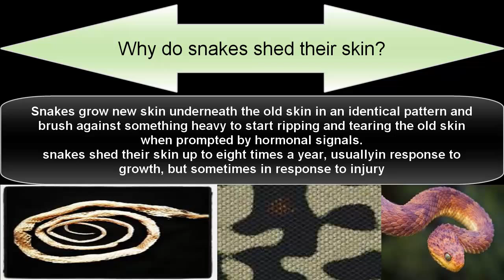skin snake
Snakes are elongated, legless, carnivorous reptiles of the suborder Serpentes that can be distinguished from legless lizards by their lack of eyelids and external ears. Like all squamates, snakes are ectothermic, amniote vertebrates covered in overlapping scales. Many species of snakes have skulls with many more joints than their lizard ancestors, enabling them to swallow prey much larger than their heads with their highly mobile jaws. To accommodate their narrow bodies, snakes' paired organs (such as kidneys) appear one in front of the other instead of side by side, and most have only one functional lung. Some species retain a pelvic girdle with a pair of vestigial claws on either side of the cloaca.